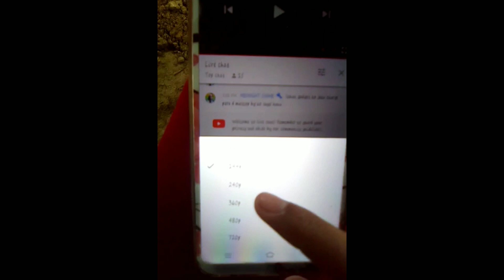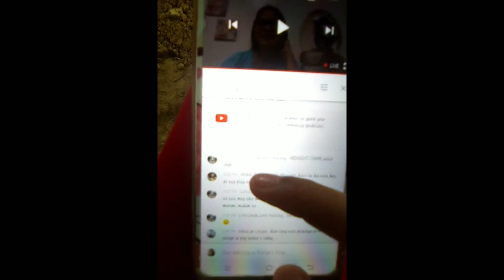HOW TO SAVE DATA |Especially sa Nag Loload like ME🤗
Para di agad maubos ang ating data, at maka banana ng marami, gayahin nio Lang po yung nasa Video.
Salamat po!